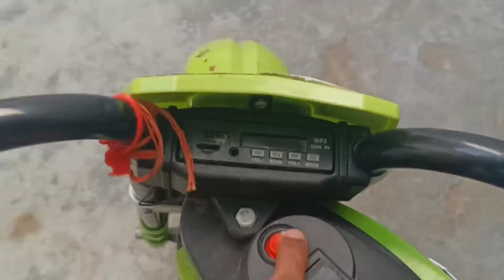electric bike 2022😱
about the video :
hello friend me arun rajpurohit.
Toh guise in this video we are going to drive the new small electric bike of 2022.
The bike was running slow due to not having much charge in the bike.

Bike price : 5000/- rupees only

your quaries :
electric bike sound effects
electric bike sound
2022 new electric bike
new bikw 2022
bike ride
bike vlog
bike stunt
bike game